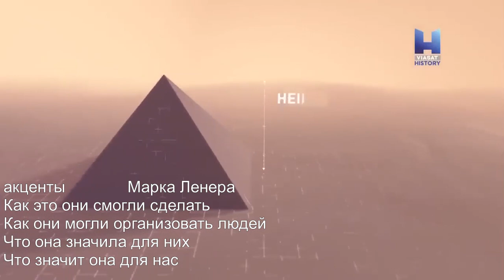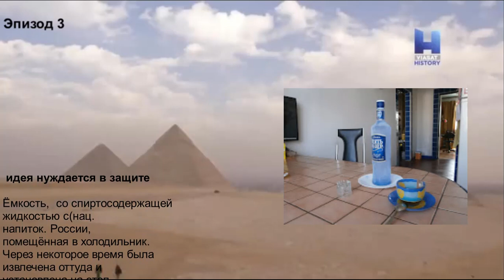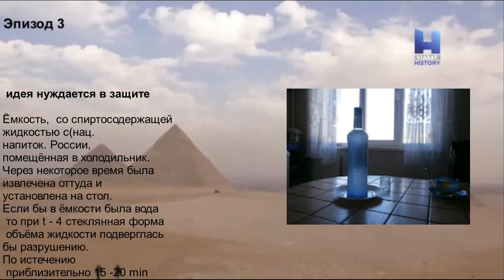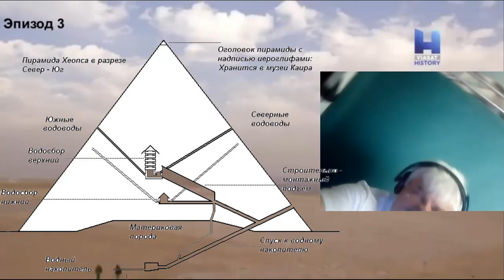Очень древний Египет - история, но чья? Эпизод 3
You can support the canal